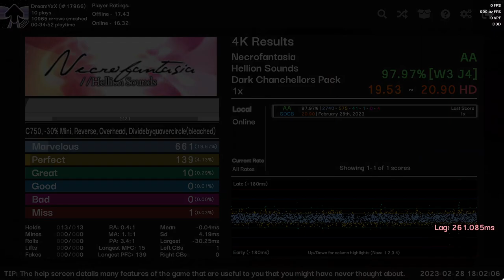Etterna || Necrofantasia - Hellion Sounds [19.53] 97.97% AA 4❌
bros scdbing